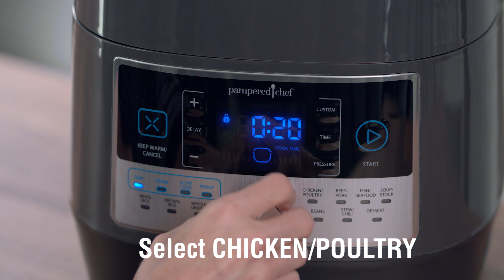Quick Cooker Teriyaki and Rice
Delicious and EASY!